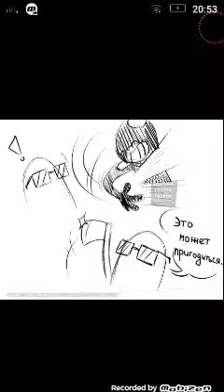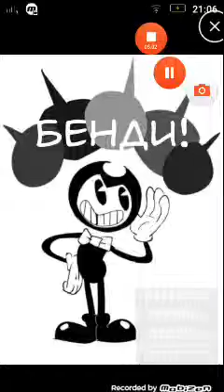Бенди и чернильная машина комиксы озвучка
Ну вам нравится моя озвучка 😋или нет😞